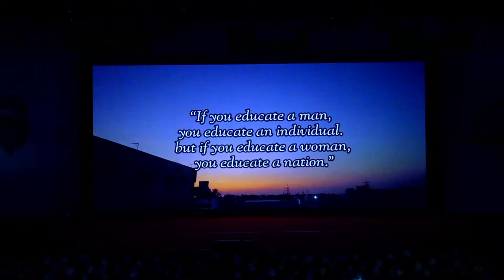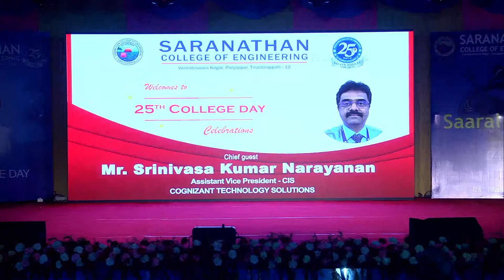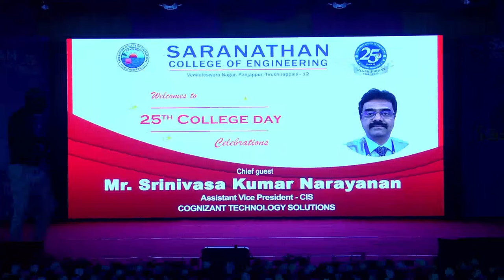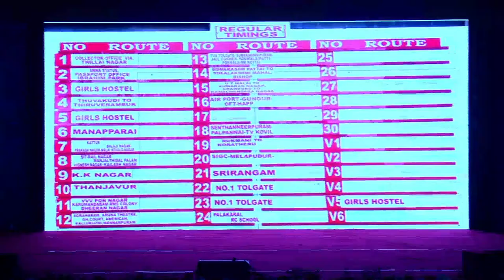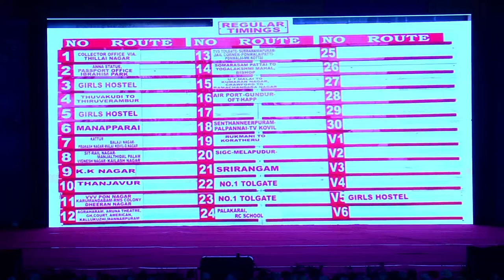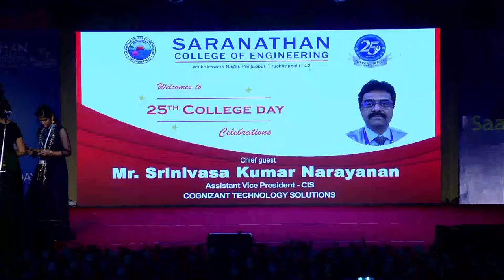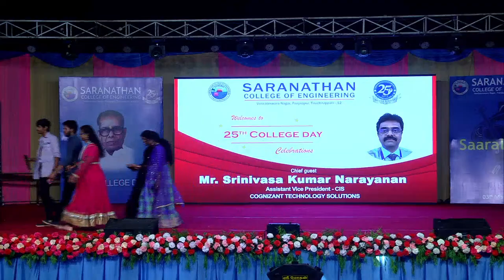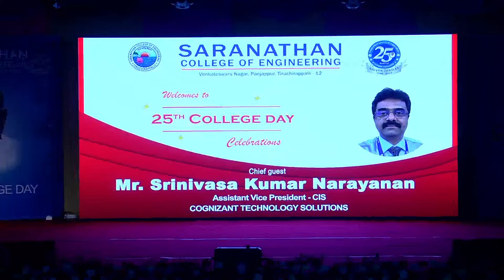25th College Day Celebration | SARANATHAN COLLEGE OF ENGINEERING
SARANATHAN COLLEGE OF ENGINEERING - OFFICIAL YOUTUBE CHANNEL
VENKATESWARA NAGAR, PANJAPPUR
OPP. TO TRICHY INTEGRATED BUS TERMINAL
TIRUCHIRAPPALLI-620012
TAMILNADU
INDIA

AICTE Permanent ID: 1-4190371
NBA Accredited
NAAC Accredited - A+